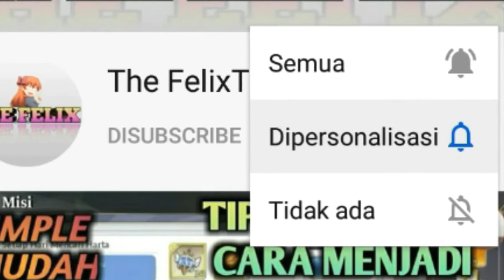GATCHA SUPER BAPOK 113x FOR NEW HERO ROMAN&GEMINI - CODE:SEED Seihi no Uta